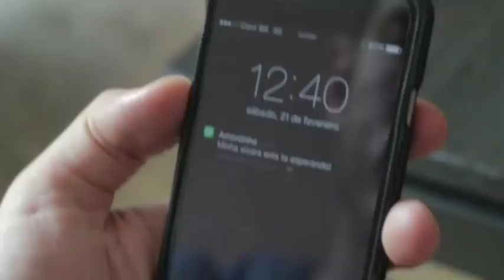Aeropress - Isso é Café - Faf Coffees